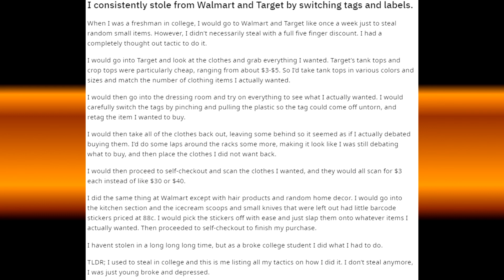I consistently stole from Walmart and Target by switching tags and labels.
When I was a freshman in college, I would go to Walmart and Target like once a week just to steal random small items. However, I didn’t necessarily steal with a full five finger discount. I had a completely thought out tactic to do it.

I would go into Target and look at the clothes and grab everything I wanted. Target’s tank tops and crop tops were particularly cheap, ranging from about $3-$5. So I’d take tank tops in various colors and sizes and match the number of clothing items I actually wanted.

I would then go into the dressing room and try on everything to see what I actually wanted. I would carefully switch the tags by pinching and pulling the plastic so the tag could come off untorn, and retag the item I wanted to buy.

I would then take all of the clothes back out, leaving some behind so it seemed as if I actually debated buying them. I’d do some laps around the racks some more, making it look like I was still debating what to buy, and then place the clothes I did not want back.

I would then proceed to self-checkout and scan the clothes I wanted, and they would all scan for $3 each instead of like $30 or $40.

I did the same thing at Walmart except with hair products and random home decor. I would go into the kitchen section and the icecream scoops and small knives that were left out had little barcode stickers priced at 88c. I would pick the stickers off with ease and just slap them onto whatever items I actually wanted. Then proceeded to self-checkout to finish my purchase.

I havent stolen in a long long long time, but as a broke college student I did what I had to do.

TLDR; I used to steal in college and this is me listing all my tactics on how I did it. I don’t steal anymore, I was just young broke and depressed.